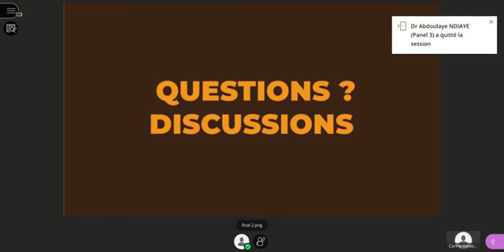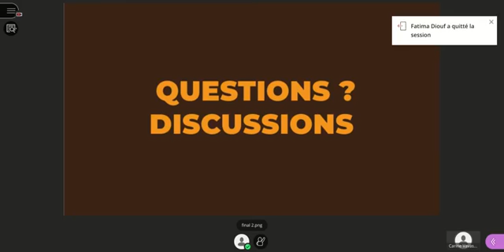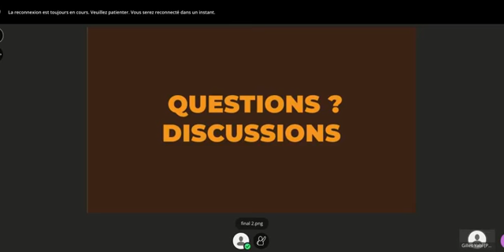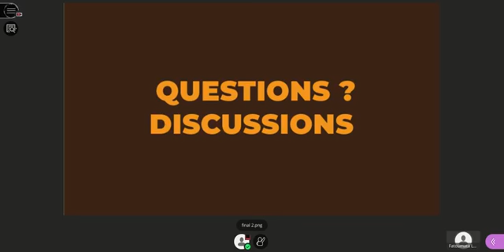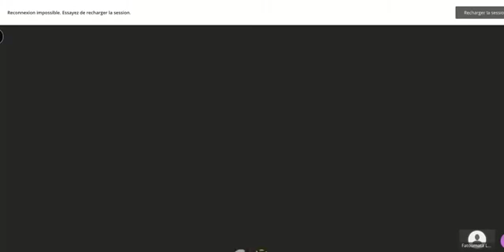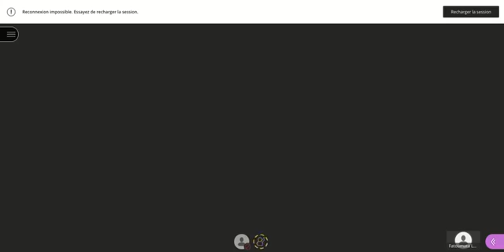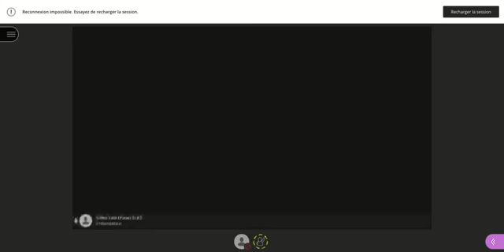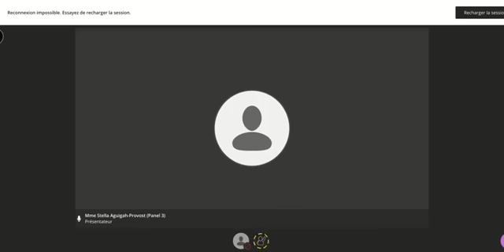GROUPE ISM SYMPOSIUM SUR L'INDUSTRIALISATION EN AFRIQUE